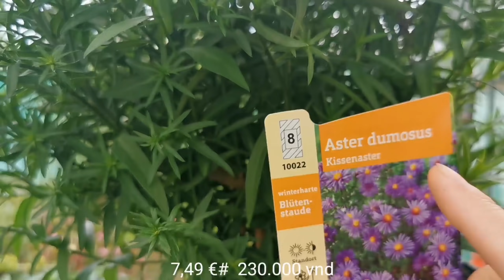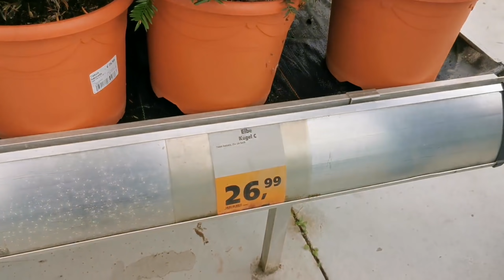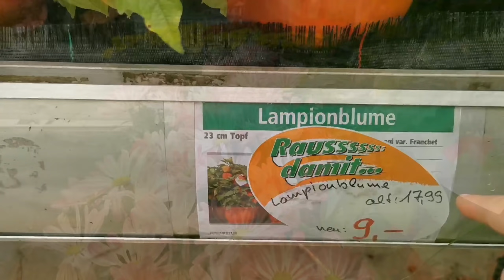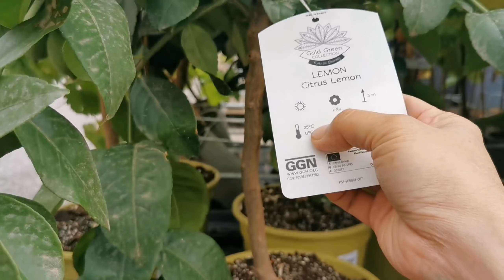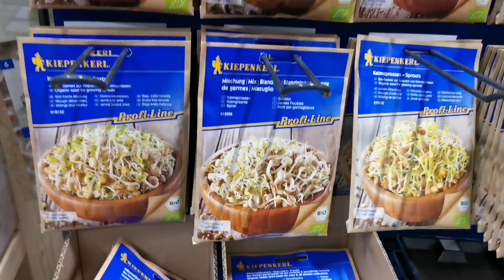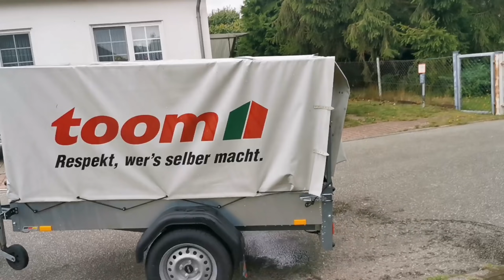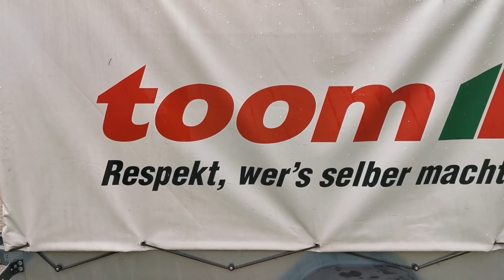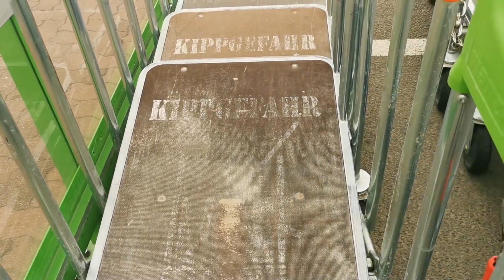NÀI NỈ CHỒNG MUA CÂY SUNG I CHỢ CÂY TRỒNG Ở ĐỨC II CUỘC SỐNG VÙNG QUÊ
Chúc cả nhà nhiều sức khỏe, bình an.